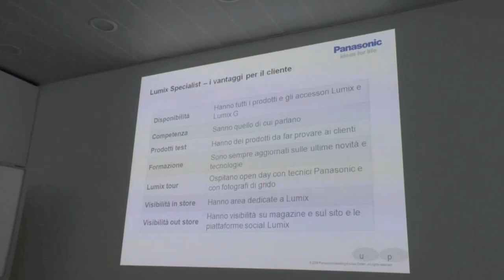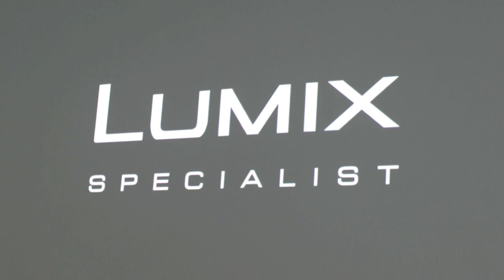Panasonic_Lumix Specialist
Panasonic Italia lancia il programma Lumix Specialist rivolto ai fotonegozianti. Tutti i particolari nell'intervista con Tullio Parrella di Panasonic -Italia